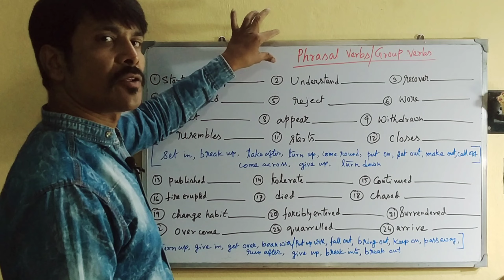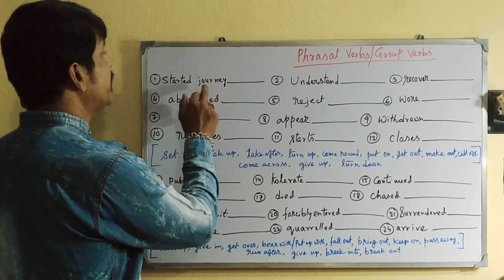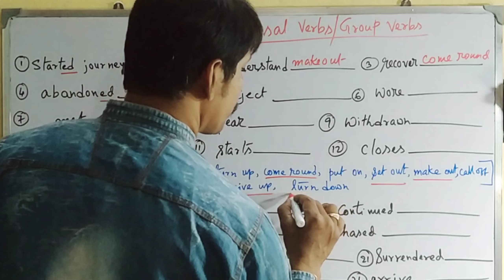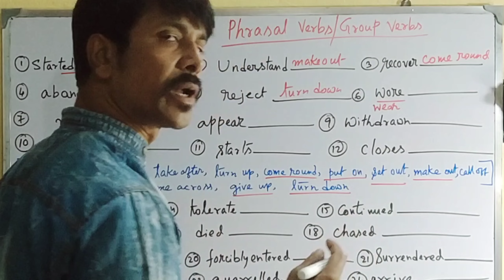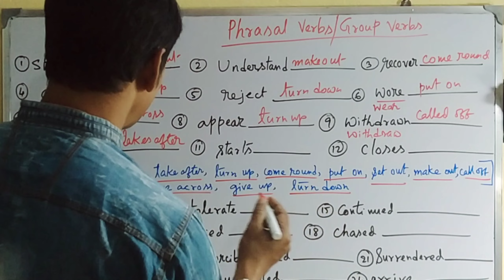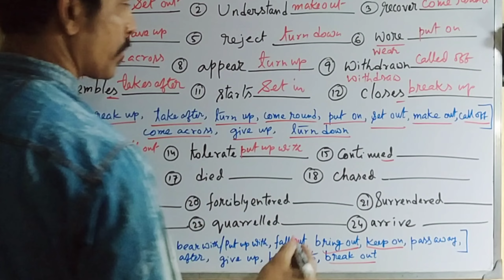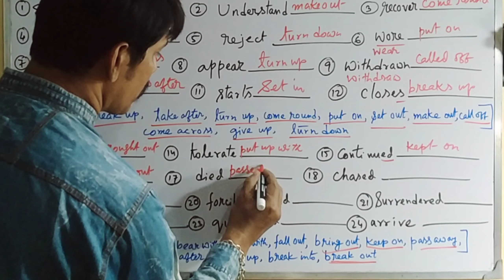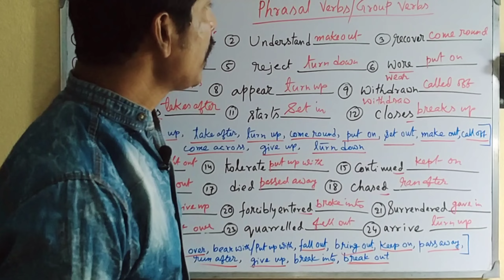PHRASAL VERBS For Class 8, 9 & 10//English Daily Practice Grammar #7